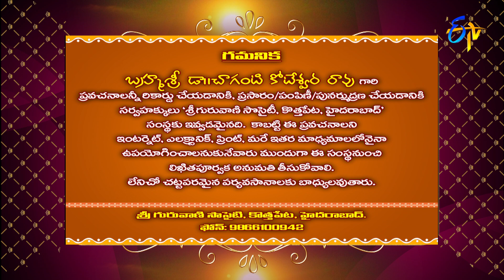Shiva Mahima (Chaganti Pravachanam) | Subhamastu | 30th June 2021 | ETV Telugu